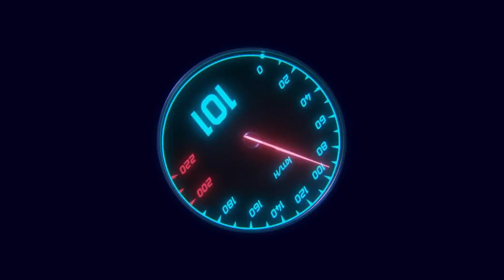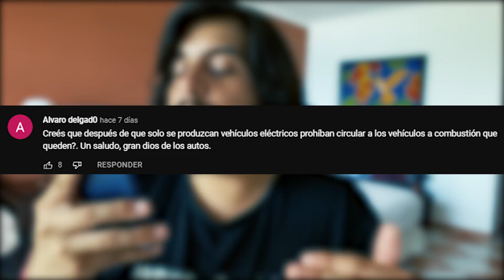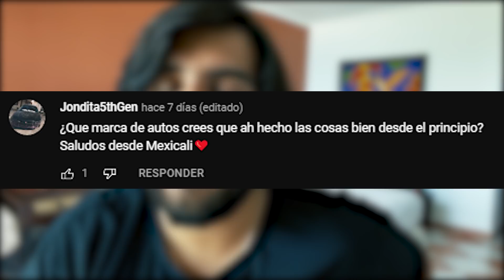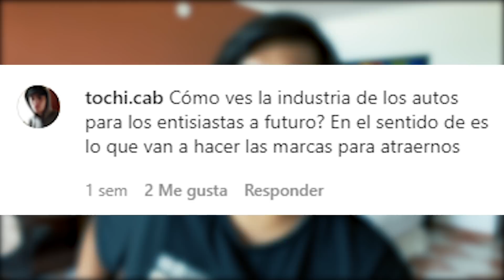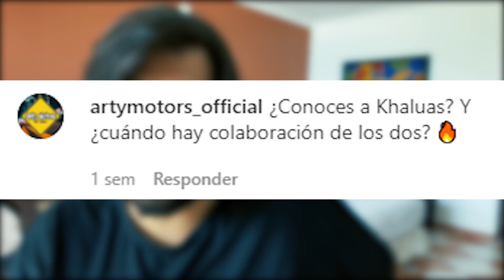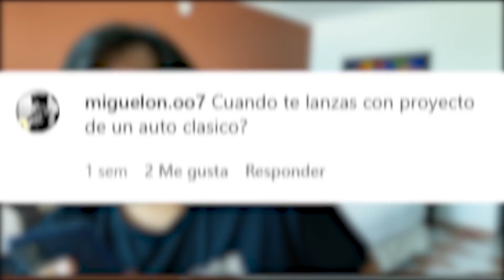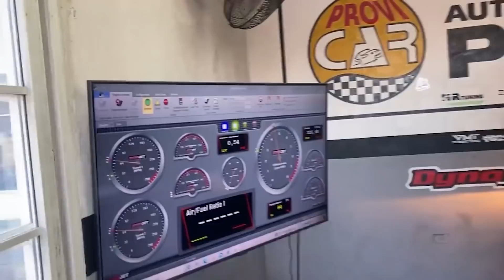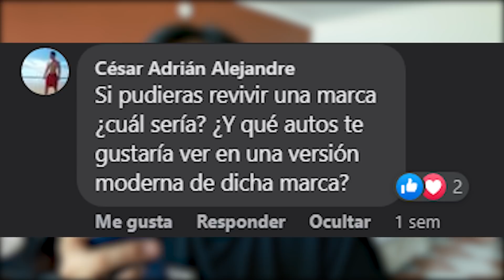Este es MI ÚLTIMO AUTO A GASOLINA y te explico por qué